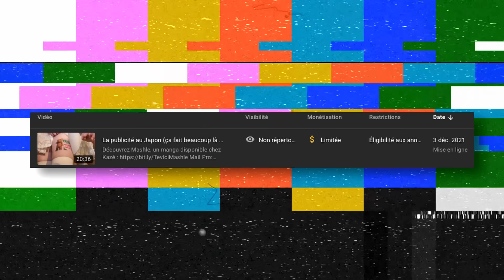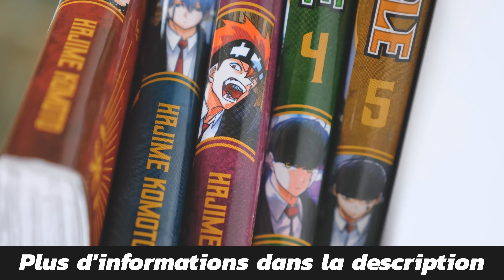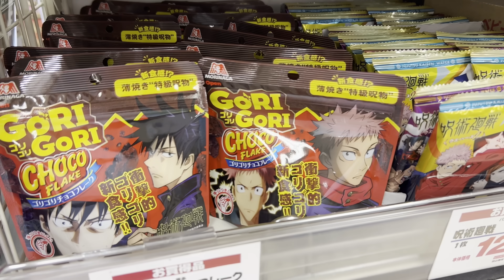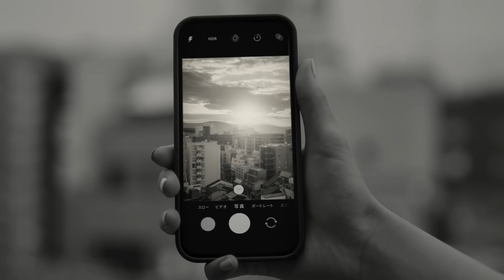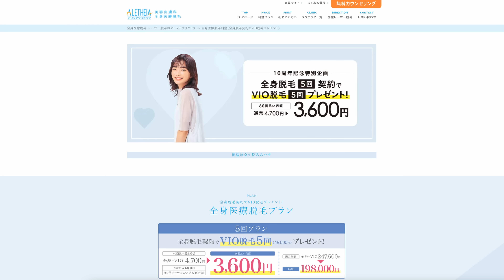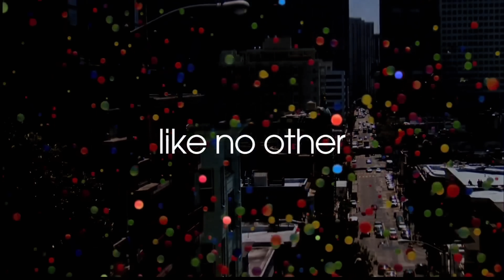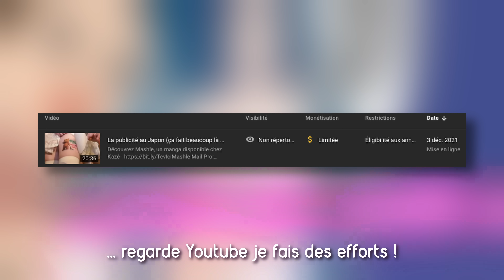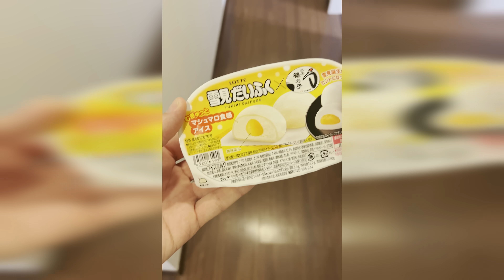La pub au Japon (elle est payée 100€ pour faire ça)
Musiques:

“Suburban Honeymoon” licensed via Music Vine: T6PQ8RWQGFUTROTK
“Funny In France” licensed via Music Vine: SS4MFSC4CWAZCANH
“Fairytales” licensed via Music Vine: CCMWQTTBJVIUOL3A
“In The Hall Of The Mountain King” licensed via Music Vine: UQKYKEXJCYJVFMZ2